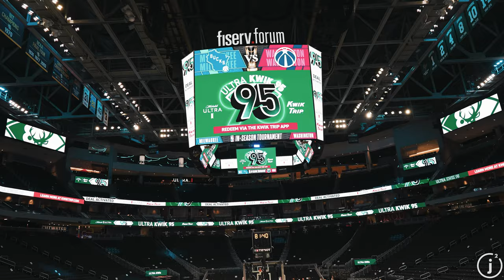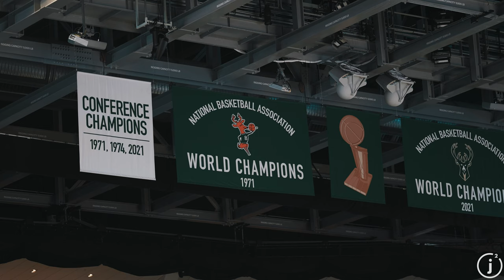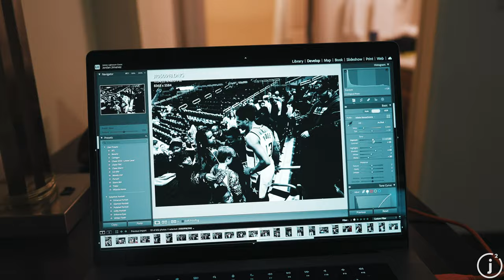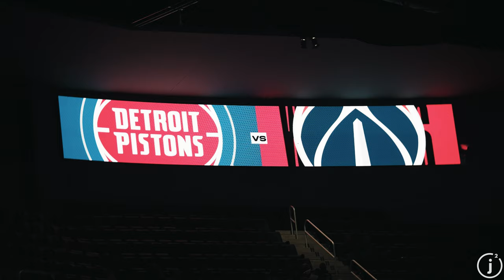Midwest Road Trip | JSquared x Jordan Poole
First time in Milwaukee and Detroit! Thank you all as always for being here and supporting, you're all amazing!! Love

Instagram.com/__JSquared
Instagram.com/__Maraud